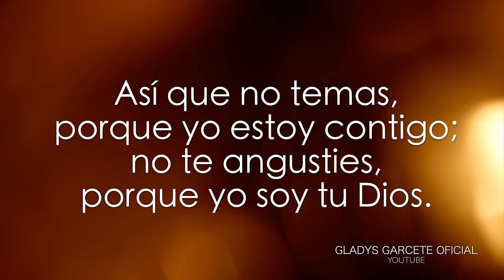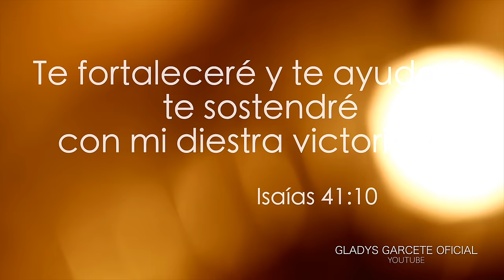CANCIONES DE SANACIÓN . LEVANTO MIS MANOS/EL ME LEVANTARÁ. Gladys Garcete . Música Católica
La Música de Sanación, libera y cura nuestro corazón. Experimenta el poder de Dios transformando tu vida!
Gladys Garcete nos trae esta ungida selección de canciones que llevarán tu alma a la presencia de Dios.